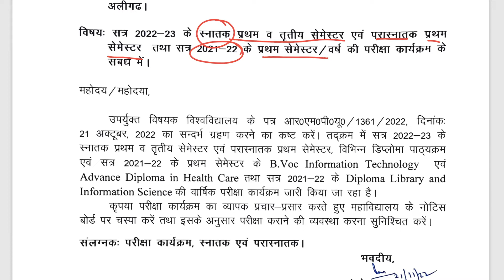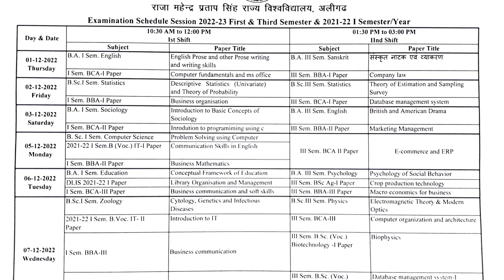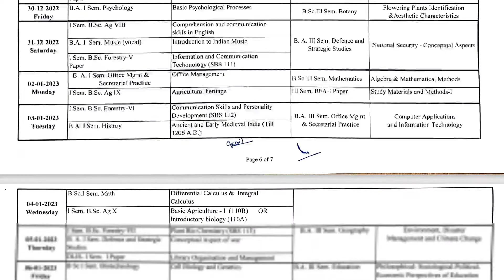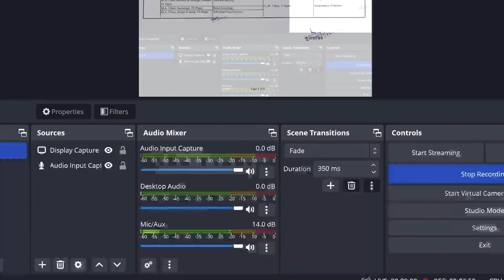RMPSSU BA BSc BCom Exam Datesheet | B.A B.Sc B.com 1st sem. exam date sheet RMPSSU |RMPSU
RMPSSU BA BSc BCom Exam Datesheet
B.A B.Sc B.com 1st sem. exam date sheet RMPSSU
RMPSU
RMPSU

Rmpsu raja mahendra pratap singh state university ba exam